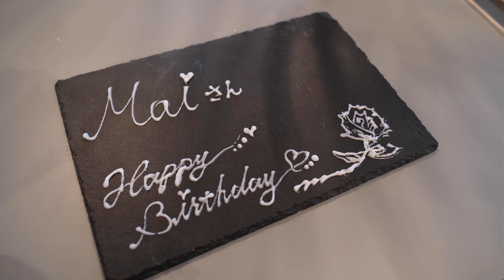【佐原まい誕生日🎉】バースデープレート作って全力で祝う｜都内1Rフリーランスの日常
今回はフリーランス仲間の佐原まいさんの誕生日を祝った1日です！

生チョコタルトは生地を焼く時間と2層のチョコを固める時間が必要で、
朝5時起きでケーキを作ってました笑

久しぶりにプレートから描いてみたので、
ぜひ最後まで観ていただけると嬉しいです！

▼Instagramも更新しているので覗いてみてね🍃

▼撮影環境
・ボディ : Canon EOS 5D Mark IV
　　　　 : Canon EOS 8000D
　　　　 : FUJIFILM X-E4
・レンズ : Canon EF 24-70mm f2.8L II USM
　　　　 : SIGMA 30mm f1.4 DC HSM Art
　　　　 : FUJIFILM XF16-55mmF2.8 R LM WR
・マイク : RODE VideoMic Pro+
　　　　 : RODE Wireless Go
　　　　 : SHURE MV7
・三脚　 : SLIK GX 6400
・編集PC : MacBook Pro 2020 13インチ
・ソフト : Adobe Premiere Pro / Final Cut Pro X / Fimora X
・音源　：Artlist